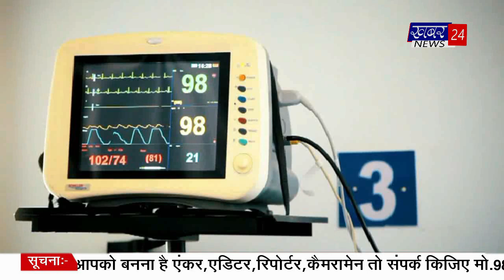बजट 2023 में सडको को डग विधानसभा लेकर बड़ी सौगात bulletin by 23-02-2023